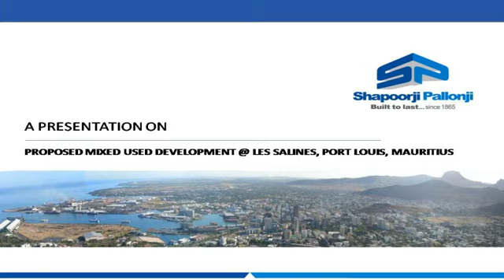Collage Mauritius Project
Client - Shapoorji Paloonji & Company Ltd
Location - La Saline Mauritius
Size -- 53.33 Acres
Status -- Conceptual Planning Completed